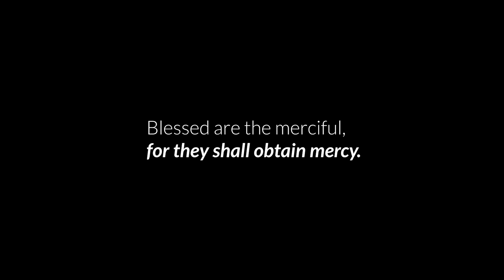"Blessed are the merciful, for they shall obtain mercy."